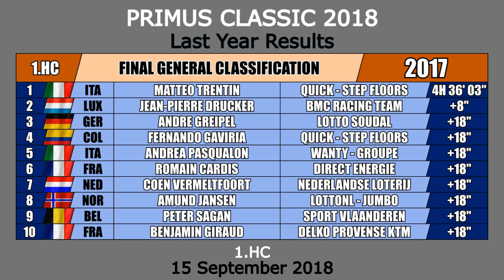Primus Classic 2018 (15 September) - Race Route, Profiles, Preview